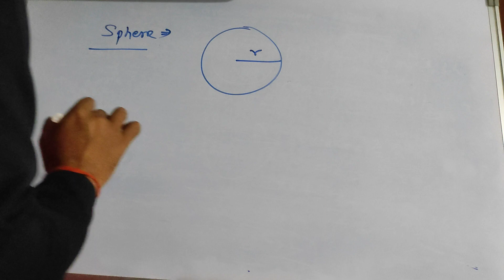RK Exam Chronicles#class10